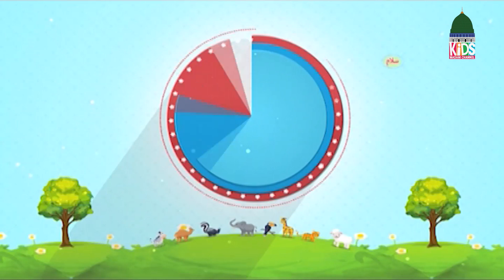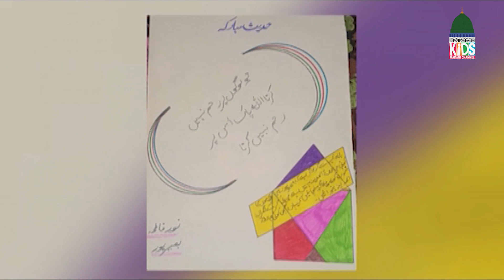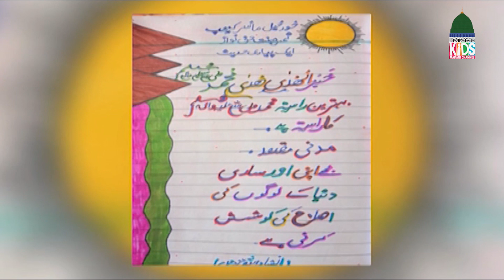Mera Pyara Deen EP# 378 | Islamic Show For Kids | Kids Madani Channel